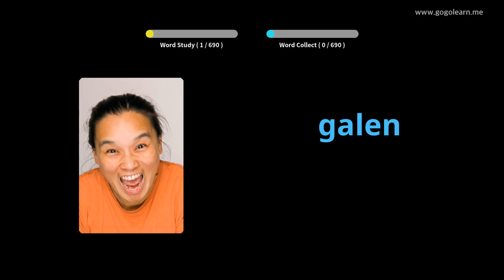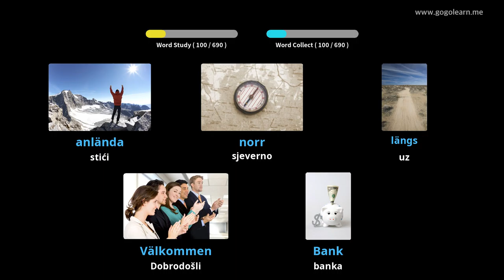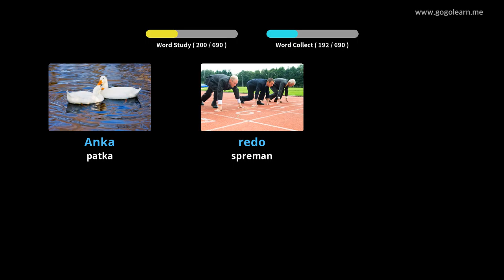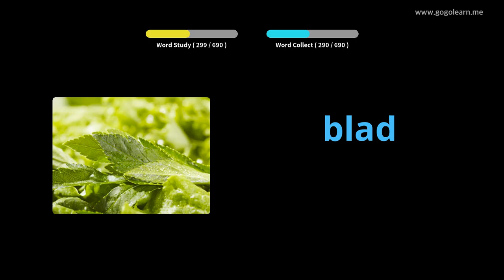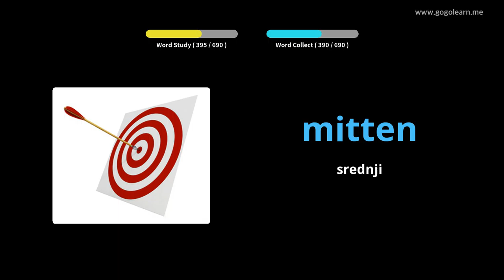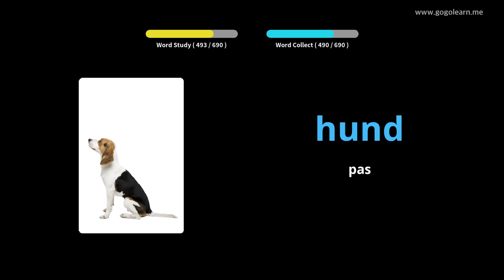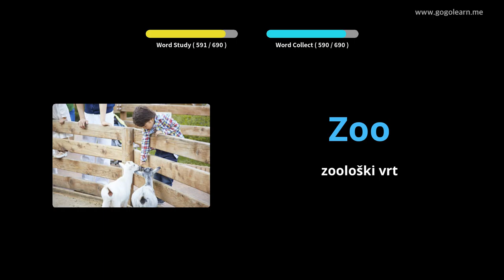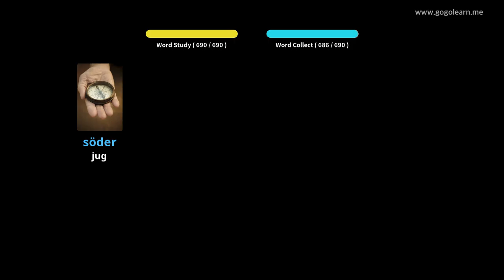Djeca švedskog vokabulara | Golearn